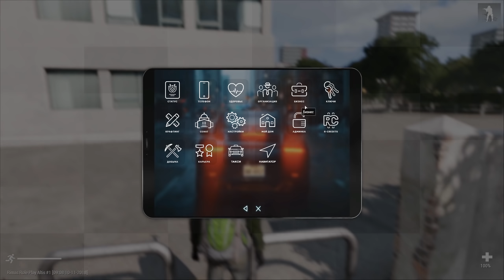АДМИН собирает барахло с мусорных контейнеров! - ArmA 3 Altis Life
Имя сервера: Rimas RP
Адрес сервера: s1.rimasrp.life - порт 2302
Наш TeamSpeak: ts.rimasrp.life

В новом выпуске:
Будем собирать разное барахло из мусорных контейнеров! Это очень выгодный бизнес в самом начале вашей жизни на острове Алтис Лайф!

АДМИН собирает барахло из мусорных контейнеров! - ArmA 3 Altis Life

Атмосфера прям как в сталкере! На острое Римас РП теперь есть радиация и она всех убивает!

Реакция игроков на выброс радиации и эвакуация! Админские будни ч2- ArmA 3 Altis Life (угар)

Мы продолжаем своё прохождение Арма 3 Алтис лайф на русском. Сегодня АДМИН будет наблюдать за СВАТОМ и гопниками и пытаться их провоцировать! В Arma III Altis Life есть много гопников :)